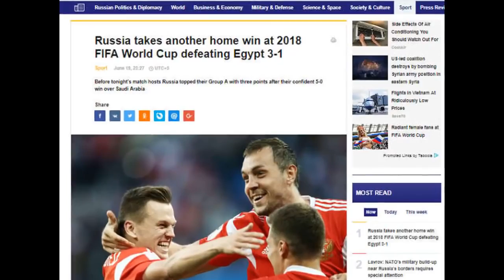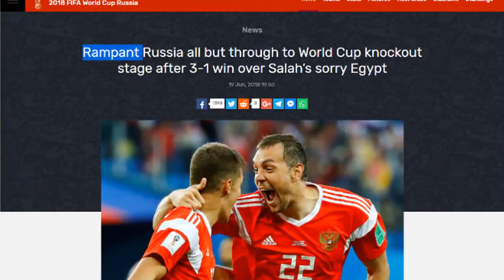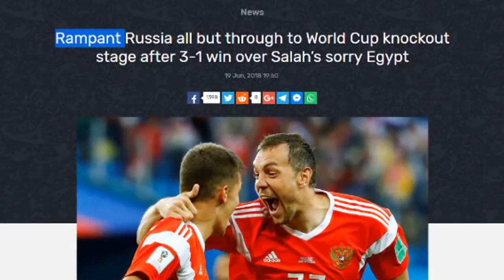tin bóng đá, thua NGA SALAH nhận cay đắng từ báo và người AI CẬP